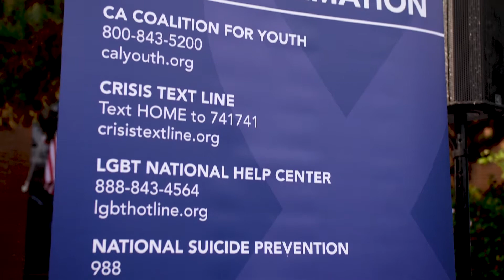Walk of Hope 2022